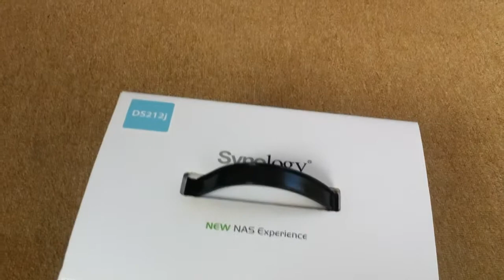Auspackzermonie Unboxing Synology DS212j - Deutsch / German